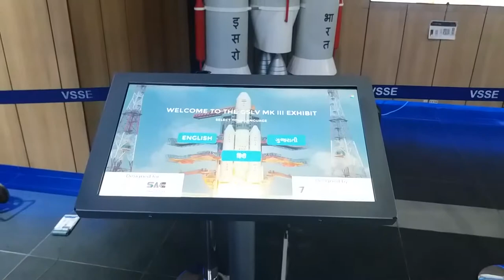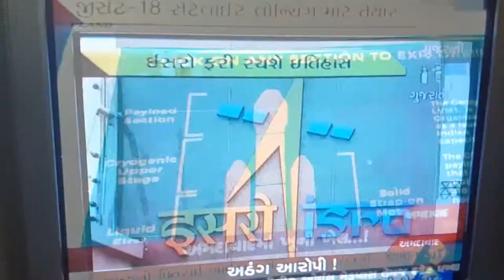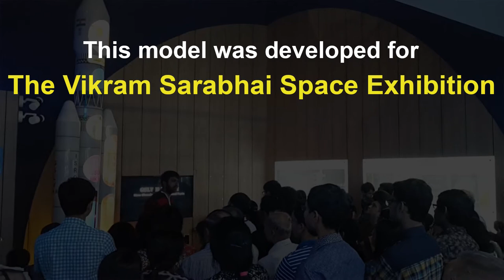The GSLV Exhibit at the Vikram Sarabhai Space Exhibition, Ahmedabad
This video showcases the GSLV interactive exhibit, developed for VSSE by Museum Interactives (MI Technologies) and WorldServe Consultancies, Bengaluru, which is currently installed at the VSSE, Ahmedabad.